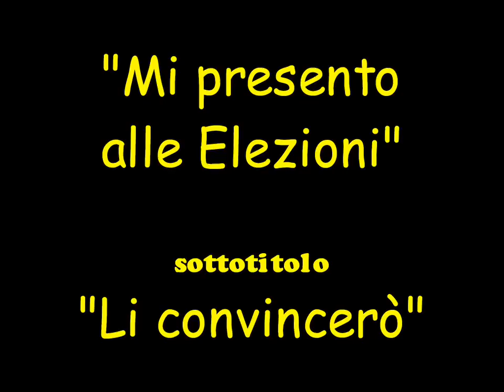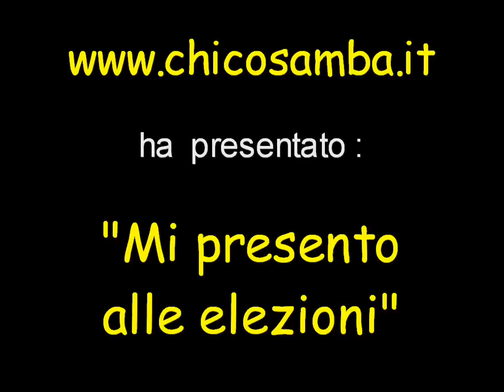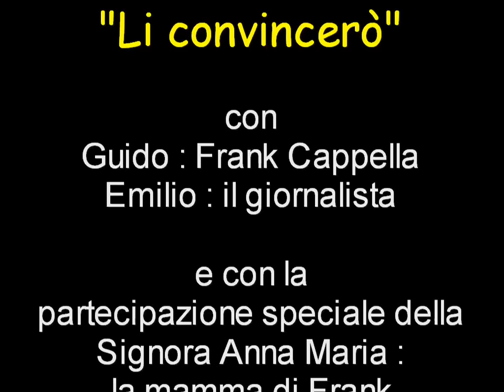Mi presento alle elezioni - Guido Rita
Videoclip del brano musicale originale "Li convincerò" di Guido Rita, scaricabile gratis su Frank Cappella decide di candidarsi alle elezioni per guidare il Paese.